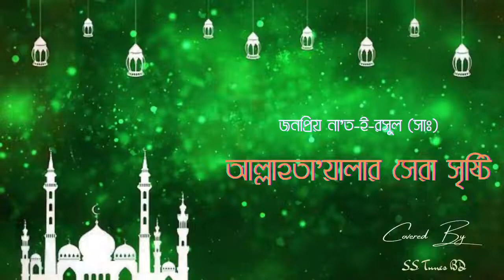আল্লাহতা'য়ালার সেরা সৃষ্টি।। Allahtaa'lar Sera Srishti।।Islami Song of Sabir Ahmed Choudhury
সাবির আহমেদ চৌধুরী বিশ্ব মানবতার কবি। তিনি মরমী ও আধ্যাত্মিক ভাবনার কবি। পেশায় প্রকৌশলী হয়েও তিনি শিল্প সাহিত্য চর্চায় নিবেদিতপ্রাণ। স্রষ্টার অপার অনুগ্রহে মানব মনে মনুষ্যত্বের বিকাশ ও মানবতাবোধ জাগিয়ে তুলতে তার কলম আজও সচল। তাঁর কর্ম ও জীবন দর্শন বিশ্ব ভ্রাতৃত্ববোধে উদ্বুদ্ধ। তিনি শুধু বাংলাদেশের নন তিনি সারা বিশ্বের মানুষকে আপন করে নিতে চান। তিনি সারা দুনিয়াকে তাঁর আপন ঘর মনে করেন। কোন মানুষকেই পর মনের করেন না। ১৯২৪ সালের ১৫ জুলাই জন্ম নেয়া এই গুণী মানুষটি জন্মের পূর্বেই পিতাকে হারান। স্নেহময়ী মায়ের আদরেই তিনি বেড়ে ওঠেন। ৯৫ বছর বয়সেও তিনি প্রাণবন্ত এবং নিরন্তরভাবে মানবতার কল্যাণে সাহিত্য সাধনায় কাজ করে যাচ্ছেন। তাঁর রচিত প্রায় ২০০০ গান, অসংখ্য কাব্য, গীতিনাট্য, সমাজ সংস্কারক বই সকল ধর্ম, বর্ণ, শ্রেণী-পেশার মানুষের কল্যাণে নিবেদিত। তাঁর সংগীতের সবটুকু জুড়ে রয়েছে স্রষ্টা, সৃষ্টি, সৌন্দর্য, প্রেম, মাধুর্য, ঐক্য ও মানবিকতা। তিনি যেমন একাধারে ব্রিটিশবিরোধী আন্দোলনের কর্মী, ভাষাসৈনিক, মুক্তিযুদ্ধের সংগঠক, স্বাধীনতা-উত্তর বাংলাদেশের নানা গণতান্ত্রিক আন্দোলনের পৃষ্ঠপোষক। তিনি অনেক শিক্ষা প্রতিষ্ঠান, সামাজিক ও সাংস্কৃতিক প্রতিষ্ঠানের প্রতিষ্ঠাতা। সহায় সম্বলহীন, অসহায় ও অধিকারবঞ্চিত মানুষের কল্যাণে এবং আর্তমানবতার সেবায় তাঁর অবদান অনস্বীকার্য। সাবির আহমেদ চৌধুরী রচিত ও সম্পাদিত গ্রন্থসংখ্যা ১৯টি। তাঁর জীবন-কর্ম ও সাহিত্য নিয়ে দেশ-বিদেশের লেখক-গবেষকবৃন্দের গ্রন্থসংখ্যা ২২টি।

আল্লাহতায়ালার সেরা সৃষ্ট
শ্রেষ্ট মানব শ্রেষ্ট নবী
মহান আল্লাহর শ্রেষ্ট বন্ধু
ফেরেস্তাদের ধ্যানের ছবি।।

শ্রেষ্ট নেতা বাদশাহ প্রধান
শ্রেষ্ট তাহার জীবন বিধান
শ্রেষ্ট বীর অনড় অটল
মানুষেরই প্রতিচ্ছবি

শ্রেষ্ট আলেম ন্যায় বি--চারক
মানবতার পথ প্রদর্শক
তৌহিদের বানীর বাহক
দ্বীন দুনিয়ার শ্রেষ্ট নবী

আল্লাহতায়ালার সেরা সৃষ্ট
মহান খোদার শ্রেষ্ট বন্ধু
ফেরেস্তাদের ধ্যানের ছবি।। ২